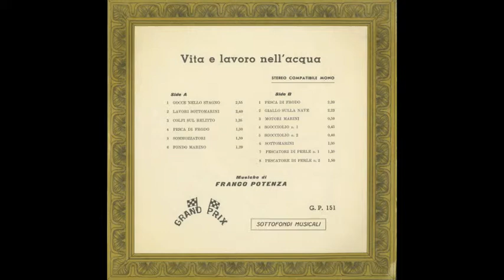Franco Potenza ~ Pescatori Di Perle No. 2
Vita E Lavoro Nell'acqua, 1969